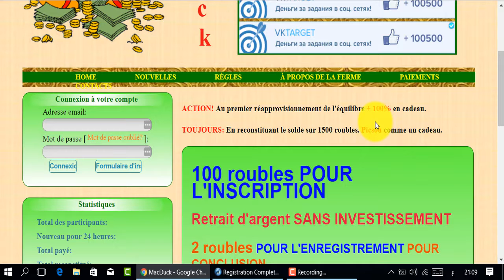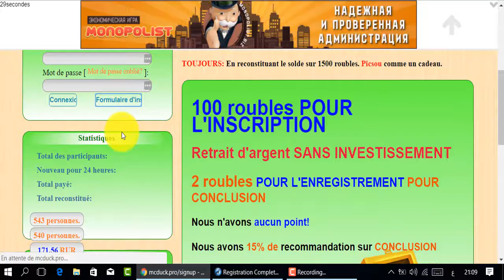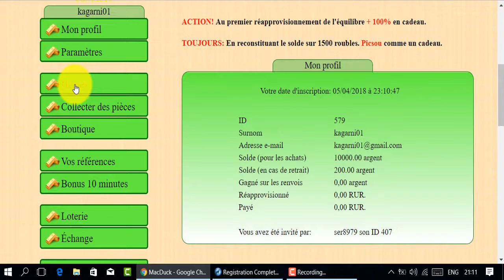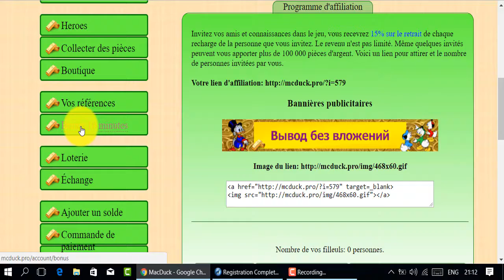ربح الروبل2018 😎موقع جديد يعطيك 2 روبل لسحب😎فتح السحب ب5 روبل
موقع جديد لربح الروبل
المواقع الربحية .
ربح الدولار .